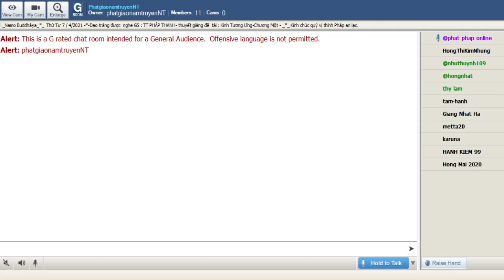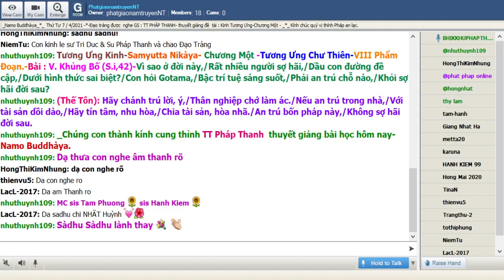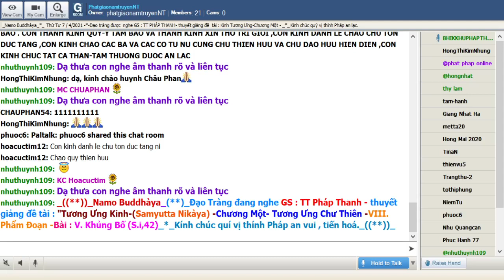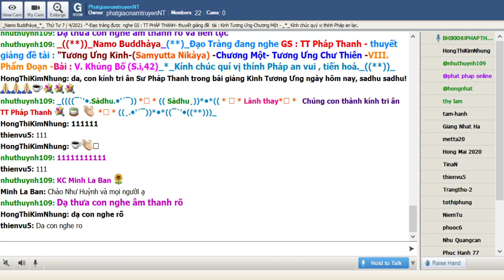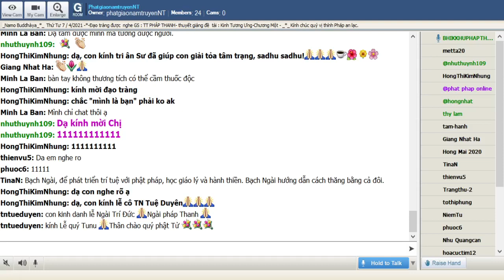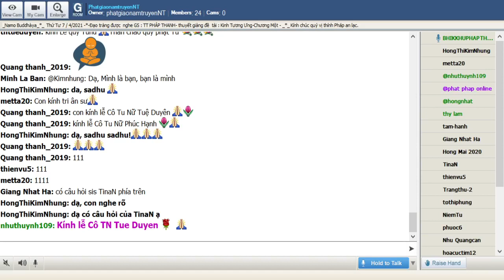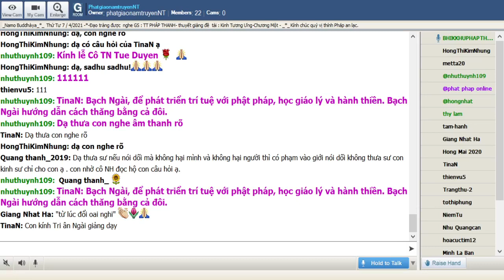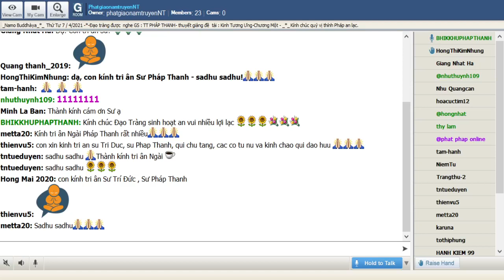07-04-2021_Room PhatgiaonamtruyenNT Thứ Tư.TT Pháp Thanh giảng Tương Ưng Kinh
PhatgiaonamtruyenNT Thứ Tư Apr 07-2021.TT Pháp  Thanh - trình bày đề tài : " Tương Ưng Kinh -(Samyutta Nikàya)-" Chương Một -Tương Ưng Chư Thiên-VIII-Phẩm Ðoạn. -Bài : V. Khủng Bố (S.i,42)

@@@ V. Khủng Bố (S.i,42):

Vì sao ở đời này,
Rất nhiều người sợ hãi,
Dầu con đường đề cập,
Dưới hình thức sai biệt?
Con hỏi Gotama,
Bậc trí tuệ sáng suốt,
Phải an trú chỗ nào,
Khỏi sợ hãi đời sau?

(Thế Tôn):

Hãy chánh trú lời, ý,
Thân nghiệp chớ làm ác.
Nếu an trú trong nhà,
Với tài sản dồi dào,
Hãy tín tâm, nhu hòa,
Chia tài sản, hòa nhã.
An trú bốn pháp này,
Không sợ hãi đời sau.